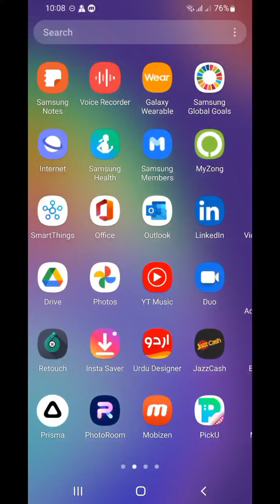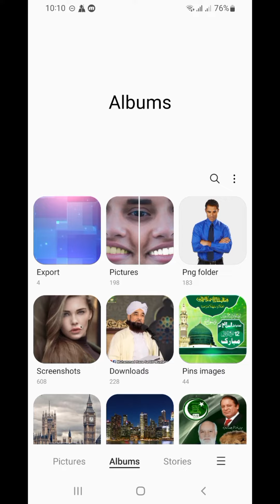How To Whitening Teeth In Picsart |Picsart Ma Teeth White Kaise Kren |Photo Editing Tutorial.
In This Video I Try To Explain How You Can White Your Teeth In Picsart Mobile Phone. It's an Idea Very Easy And Simple after Watching My Complete Video You Can Easily Work Like This.

Your Queries 👇

teeth whitening
picsart teeth whitening
how to whiten teeth in picsart
picsart teeth whitening editing
picsart editing tutorial
picsart teeth whitening photo editing
whiten teeth
whiten teeth in picsart
teeth whitening picsart
whiten teeth in photoshop
whitening teeth photo editing
photo editing whitening teeth
how to bright teeth in picsart
picsart teeth whitneing photo editing tutorial
picsart me teeth white kaise kren